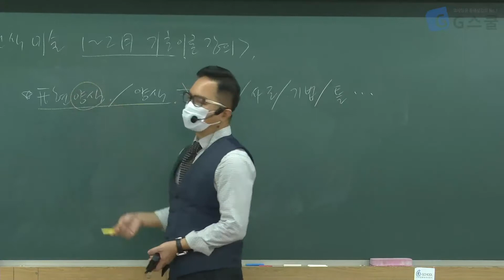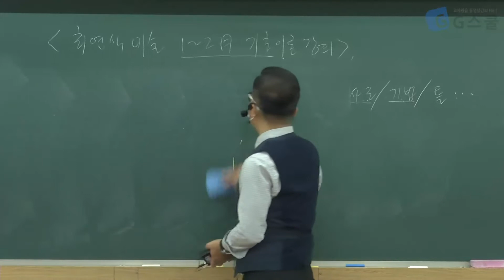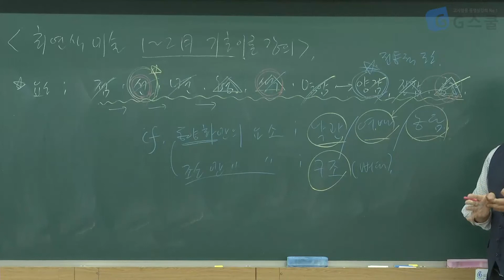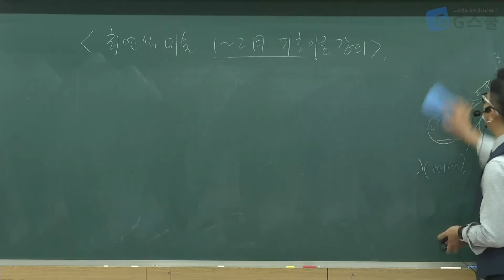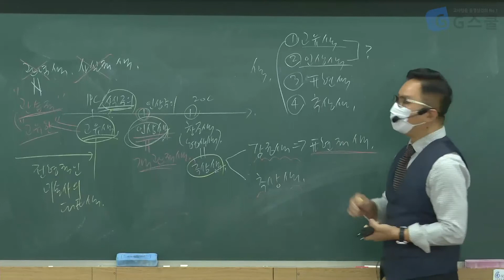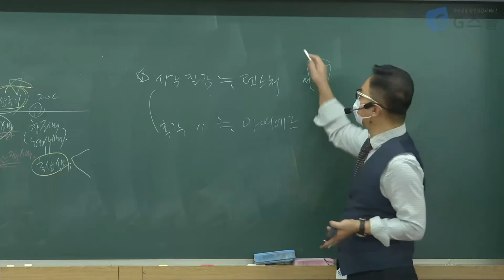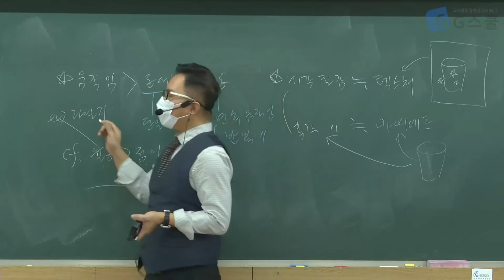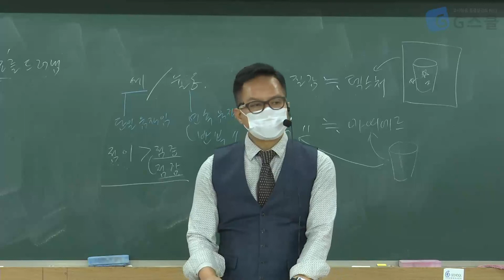[G스쿨]전공미술 최연식(1~2월) 최연식 기초이론반 샘플강의